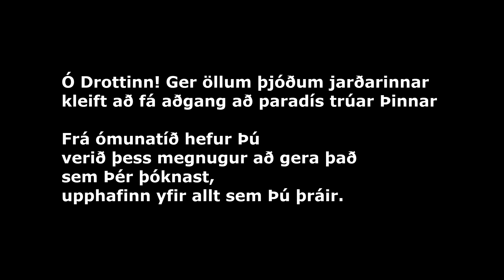Ó Drottinn! Ger öllum þjóðum jarðarinnar kleift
að fá aðgang að paradís trúar Þinnar,
svo að engin sköpuð vera megi dvelja utan marka
velþóknunar Þinnar.

Frá ómunatíð hefur Þú verið þess megnugur
að gera það sem Þér þóknast,
upphafinn yfir allt sem Þú þráir.

Byggt á bæn eftir Bábinn
Lag: Höfundur óþekktur
Söngur: Berglind Halldórsdóttir Birkland